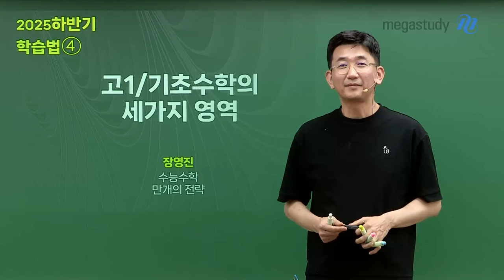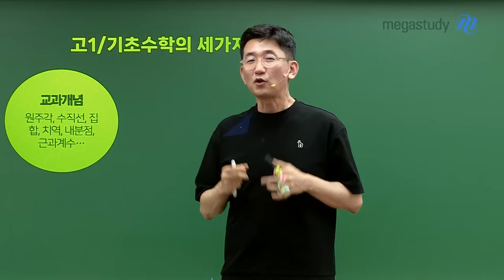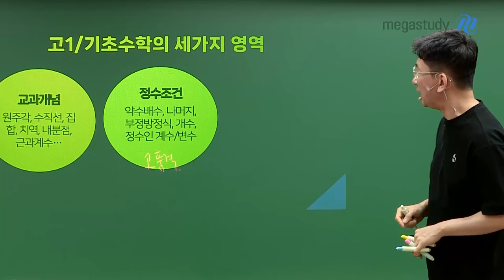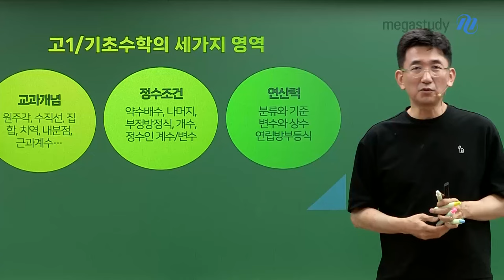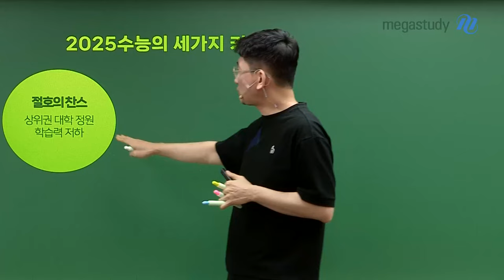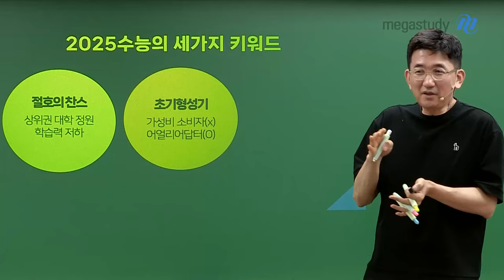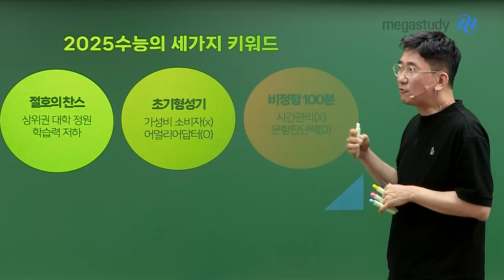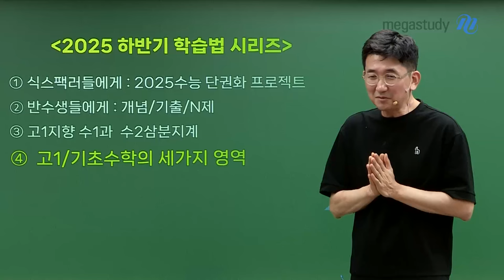[메가스터디] 수학 장영진쌤 - 2025 하반기 학습법④ 세 가지 키워드로 해결!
수학 장영진 쌤의 2025 하반기 학습법④

마지막 하반기 학습 로드맵을 확인하고,
2025 수능날까지 화이팅 하세요!

▶ 고1/기초수학의 세가지 영역
- 교과개념 : 기초 개념을 잊었다면 빨리 보충합시다!
- 정수조건 : 변별력 포인트! 나의 약점이라면 많은 문제를 풀어보고 복습하자!
- 연산력 : 문제해결 과정을 통해서 충분히 익히세요!

▶ 2025 수능의 세가지 키워드
- 절호의 찬스 : 상위권 대학에 갈 수 있는 좋은 시기, 기회를 놓치지 말자!
- 초기형성기 : 얼리어답터의 자세로 스스로를 진단하고, 내가 필요한 것을 선택하는 학습을 하자!
- 비정형 100분 : 고정화된 시간 관리의 틀에 얽매이지 말고, 문항에 대한 나의 확실한 판단력을 키우자!